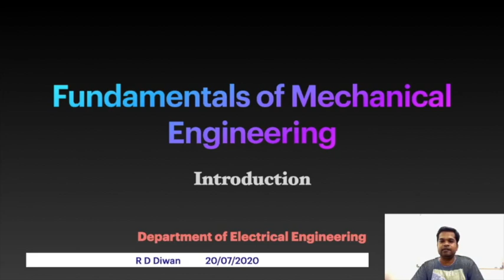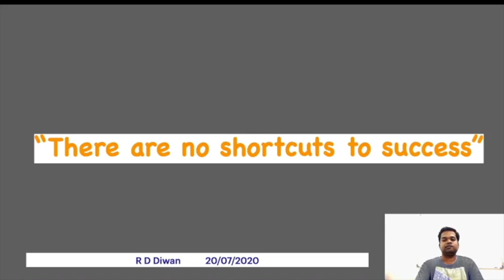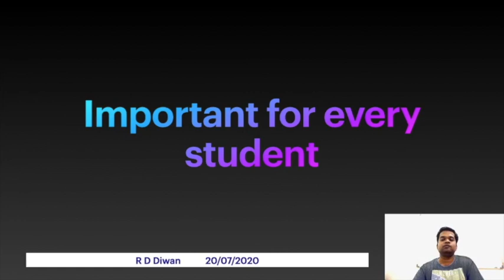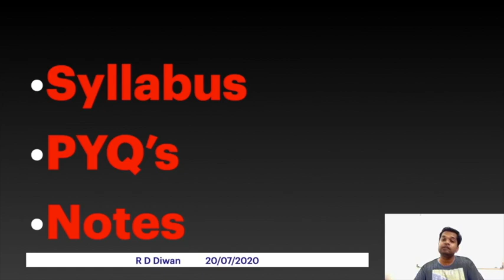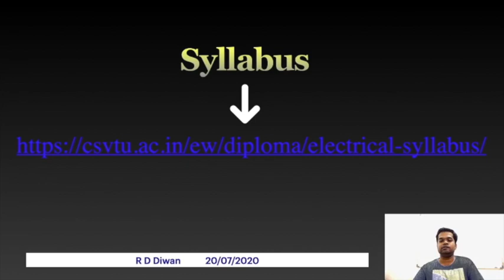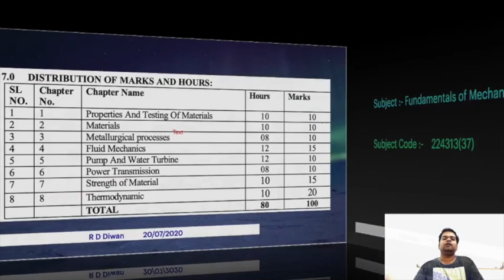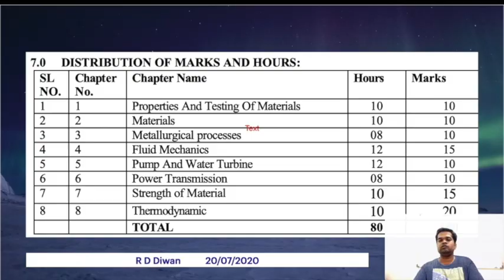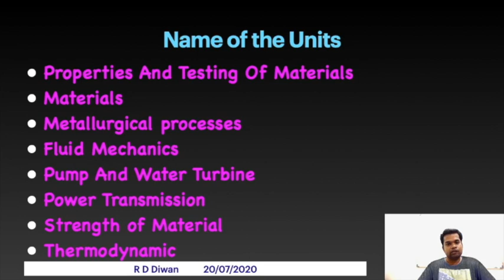FME Lecture-1 Introduction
This video has been made to make aware about the strategy & syllabus of the FME, for 3 semester Electrical students.